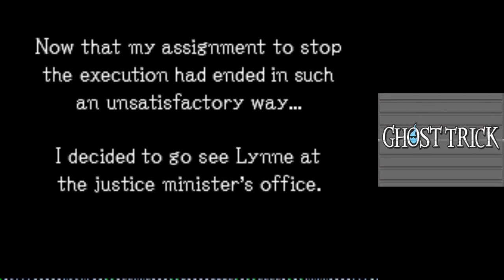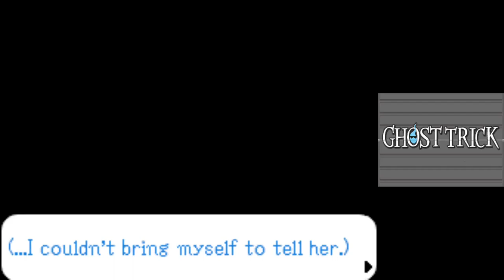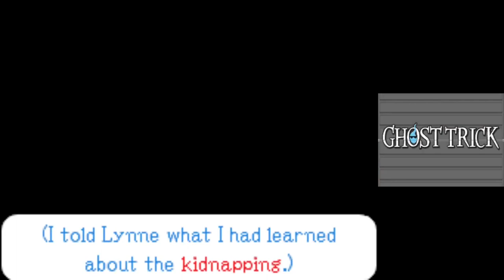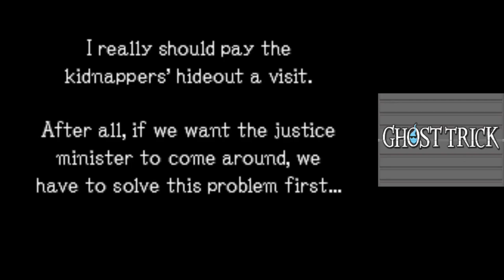Justice Minister | Ghost Trick Part 10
In today's episode of Ghost Trick, we save an important government official from a heart attack.

0:00 - Intro
1:17 - Justice Minister's Office
3:09 - 4 Minutes Ago
13:21 - Fate Changed
16:29 - Fate Averted
22:57 - Outro
23:23 - Bloopers
23:41 - End Card